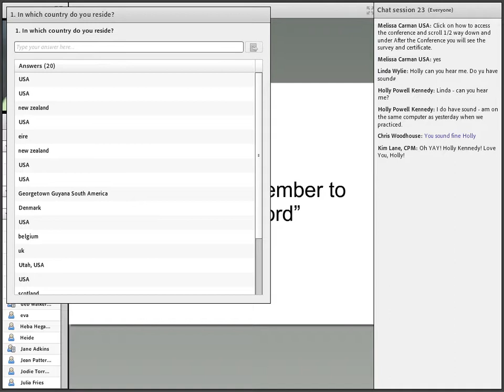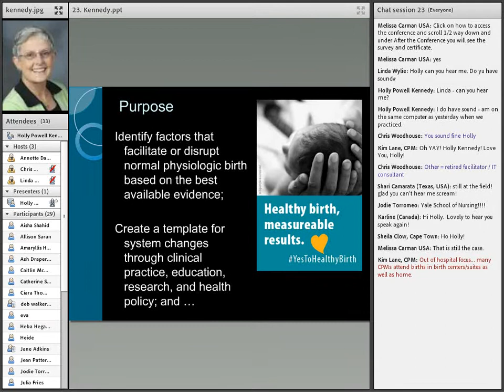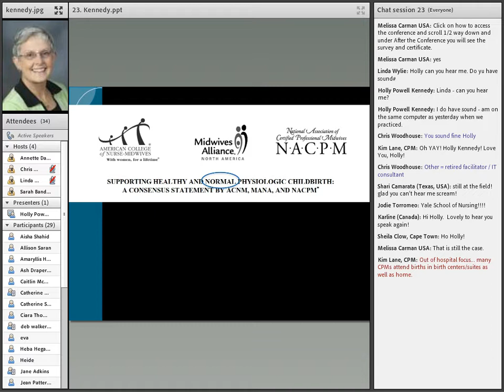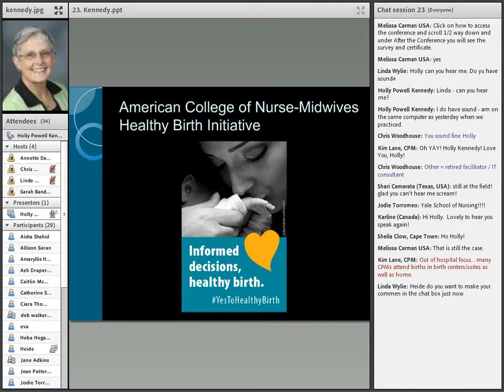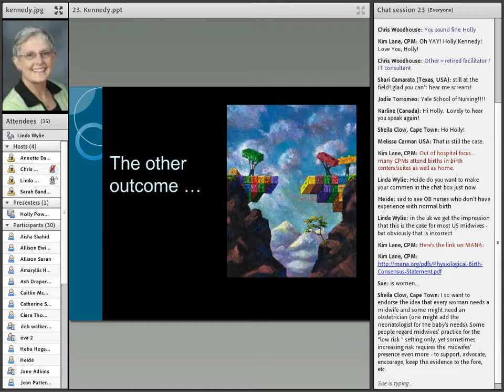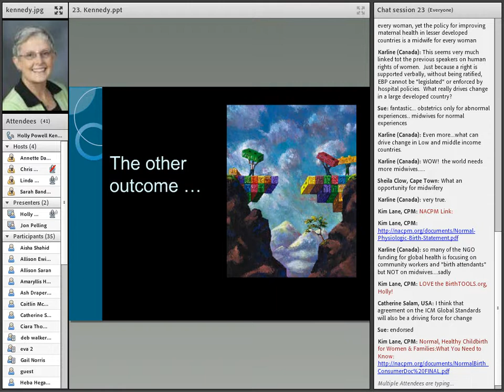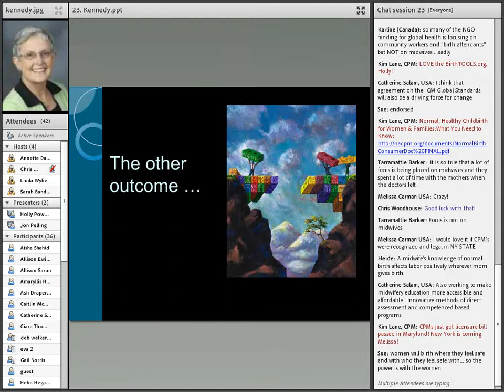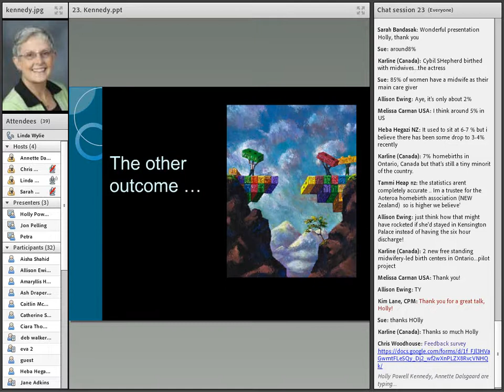VIDM 2015 Session 23 Holly Kennedy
Promoting Healthy Physiologic Birth in the United States
Holly Kennedy